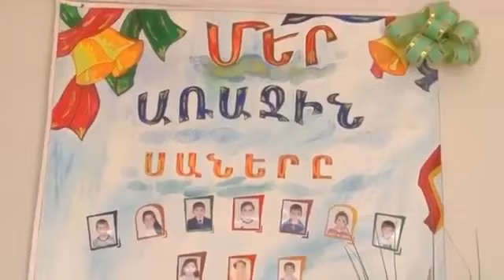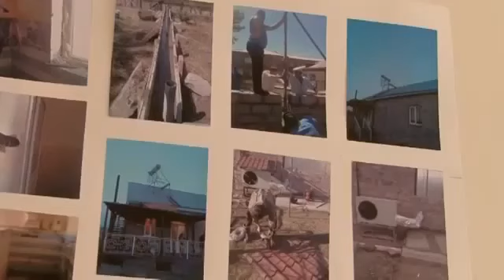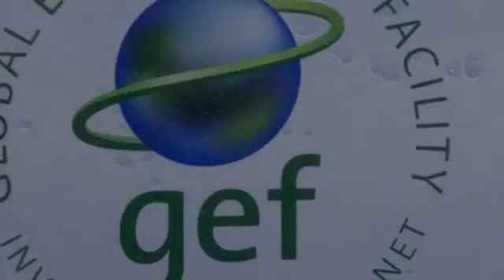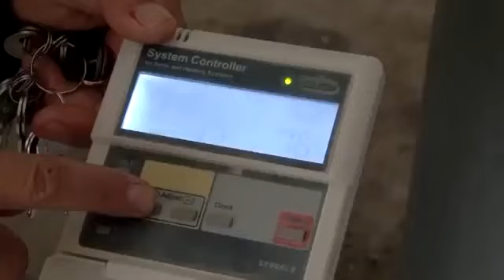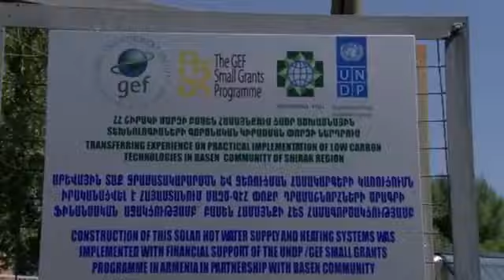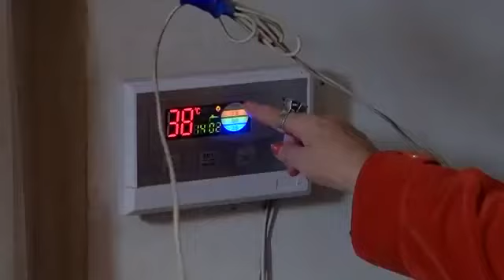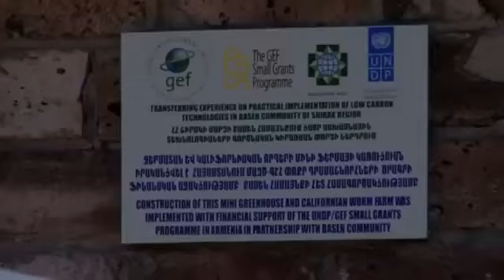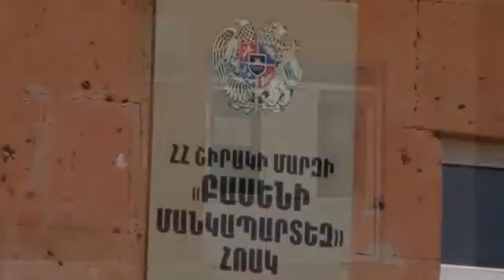Basen Solar Energy and EE Greenhouse Armenian version